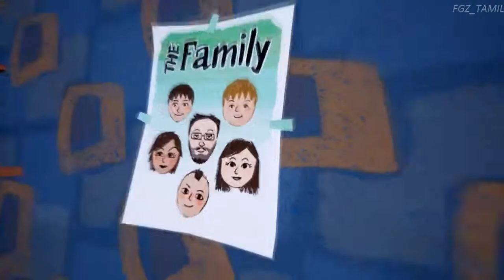Hello Neighbor Gameplay Part - 1 No Commentary